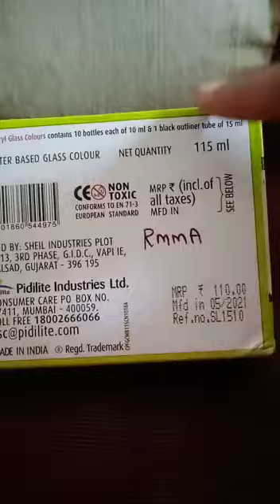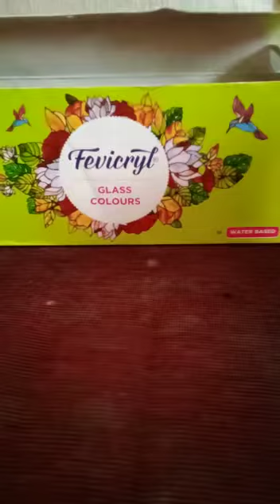Fevicryl water based glass colours review in Tamil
Fevicryl water based glass colours review